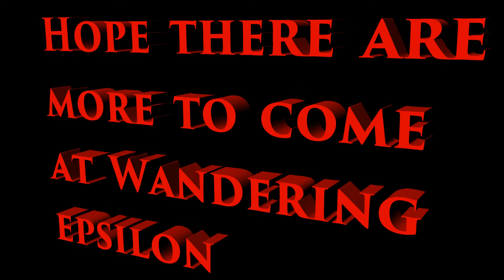We'll see you soon!